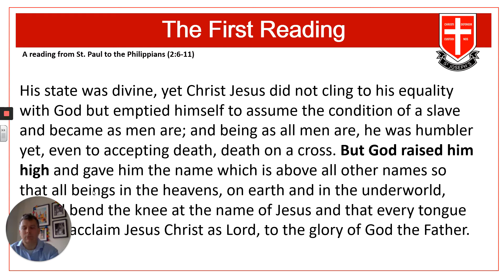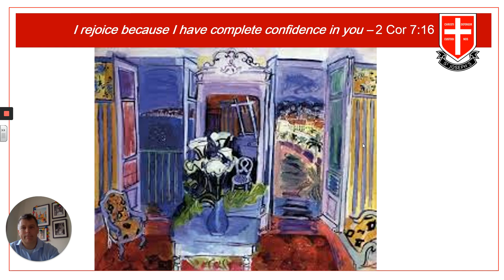6 April, 2020 Head's Assembly